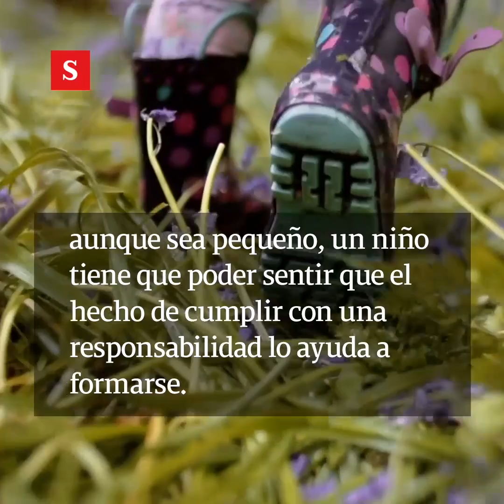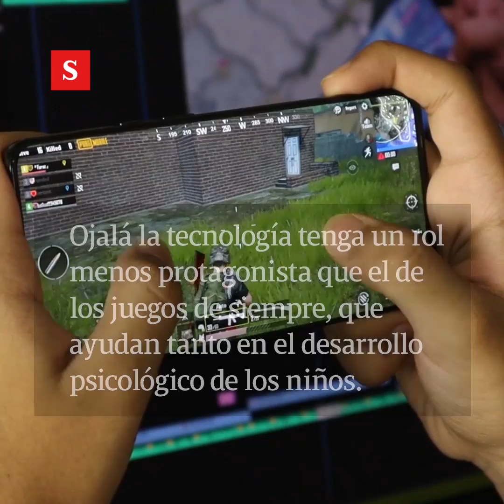7 puntos clave para estimular la inteligencia de nuestros hijos | Videos Semana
La psicóloga Annie de Acevedo da 7 consejos para que sus hijos entre 6 y 12 años sean los mejores en el colegio.